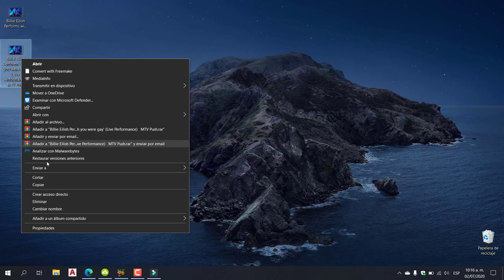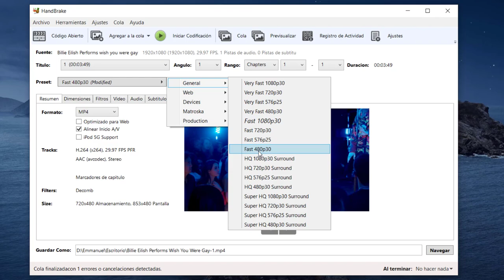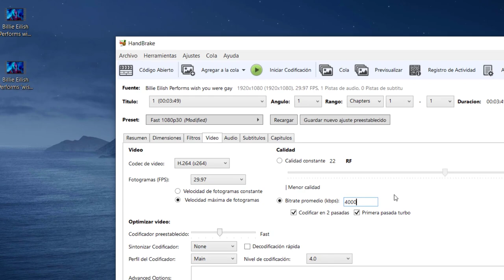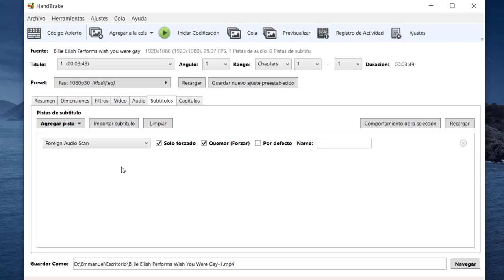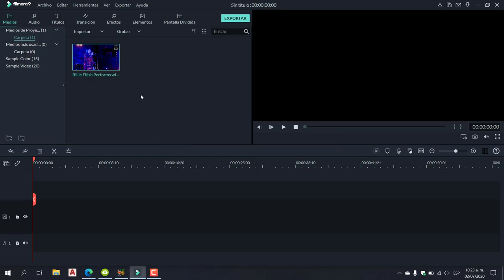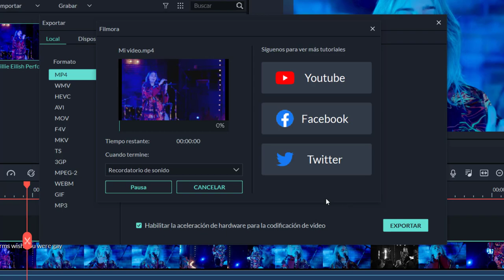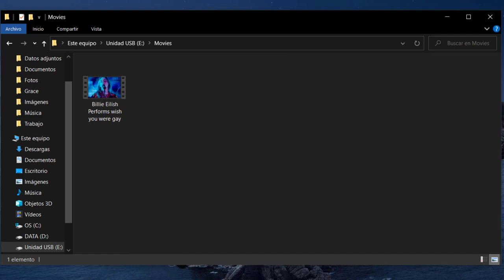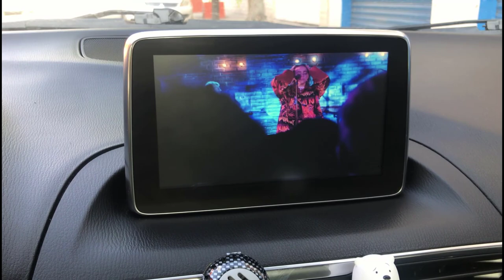Editar Videos y Reproducirlos en MAZDA Video Player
En este video les voy a mostrar tres maneras de preparar nuestros videos para reproducirlos en nuestro MAZDA CONNECT, espero apoyen el canal, dejen sus comentarios, den LIKE, COMPARTAN y SUSCRIBANCE.